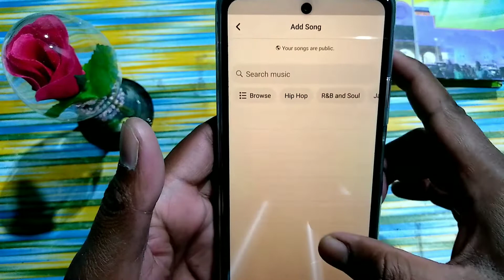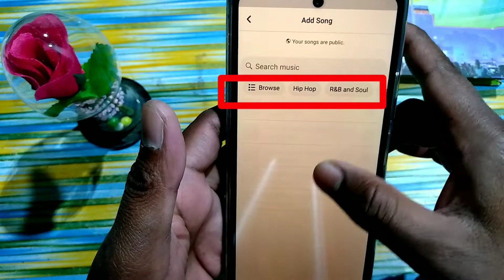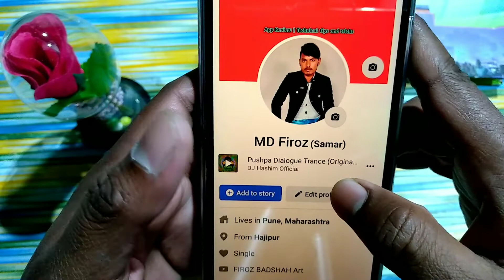Facebook Profile Par Song Kaise Lagaye | how to Add Music in Facebook Profile | fb profile music add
Facebook Profile Par Song Kaise Lagaye